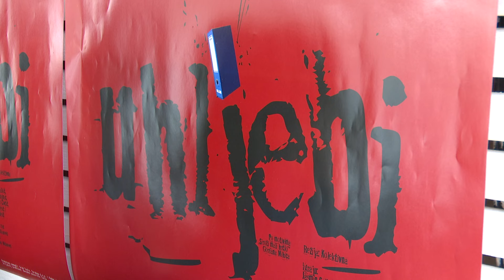"Uhljebi" u ponedjeljak premijerno pred tuzlanskom publikom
Premijera komedije “Uhljebi”, rađene po motivima “Sirotih malih Hrčaka” autora Gordana Mihića, zakazana je za ponedjeljak 29.aprila u 19.30h u Sali Narodnog pozorišta Tuzla. Iza projekta stoji Draft teatar Tuzla, a riječ je o jednoj od dvije planirane premijere za ovu pozorišnu sezonu. Tim povodom danas je održana konferencija za novinare.***